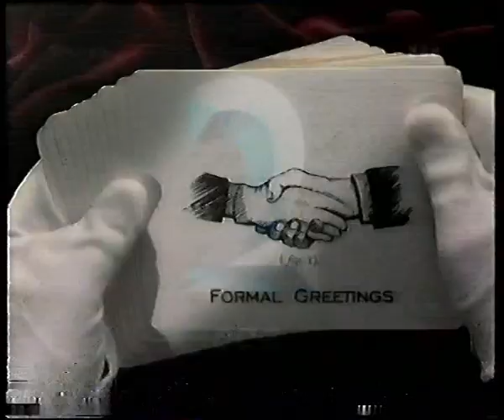BBC2 Continuity & P's & Q's - Thursday 1st October 1992 (Incomplete)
BBC2 Trailer - Bottom
BBC2 Trailer - A Cook's Tour In France
Ident - P's & Q's presented by Tony Slattery (Incomplete Episode)